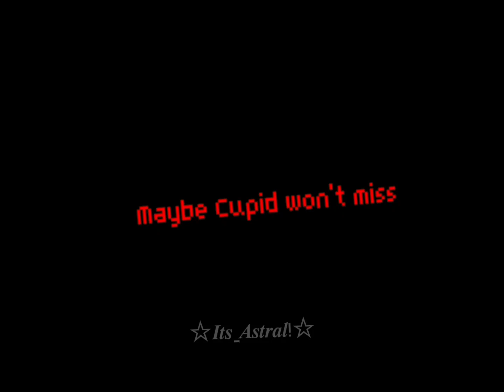Maybe cupid wont miss..